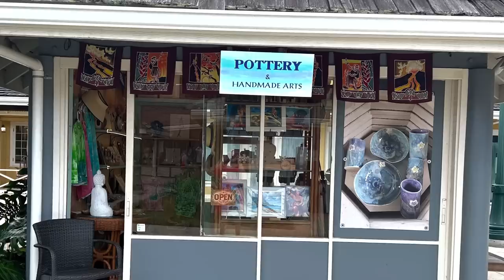Come With Me To Kauii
In this video, I show the viewer shops, views, beaches and more on Kauii Island.